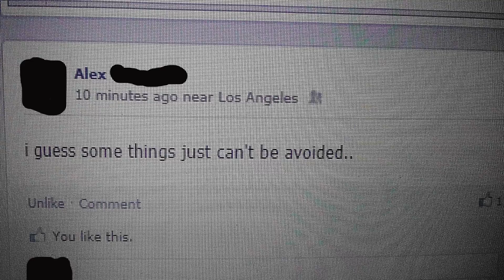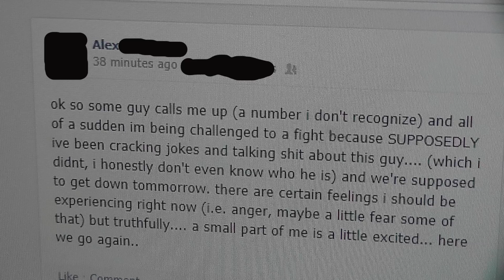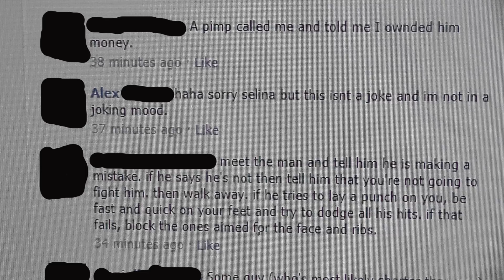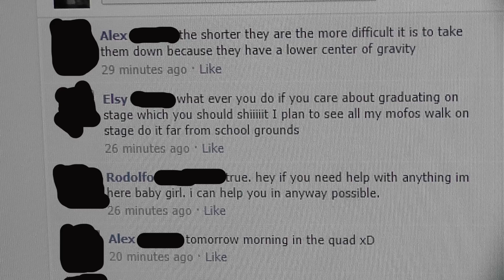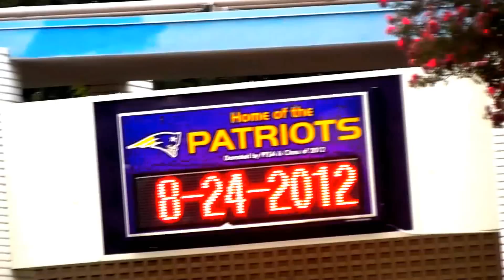Public Disturbance Prank Calls! Episode 4: Fight Prank!(Includes Footage)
In this episode of Public Disturbance Prank Calls we prank a guy soo good that we actually shot footage of him meeting us exactly where we told him to meet us! Must Watch too find out what happens!